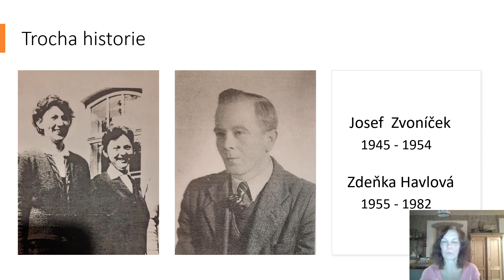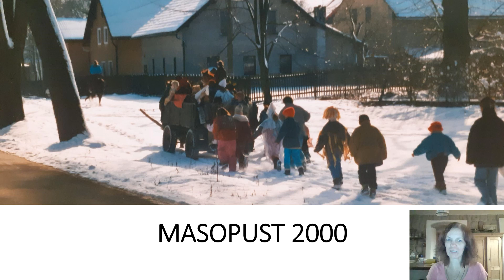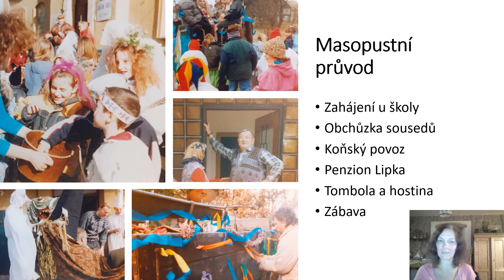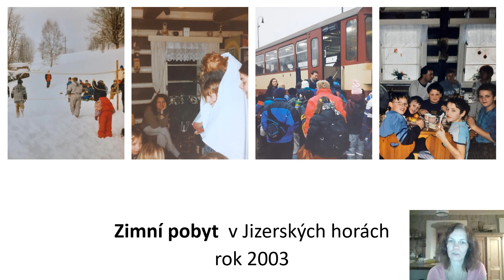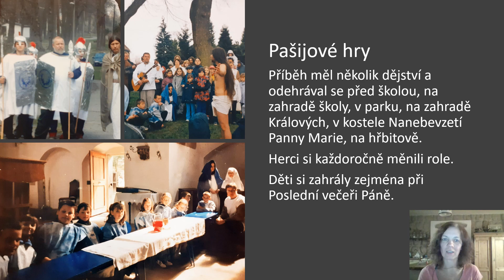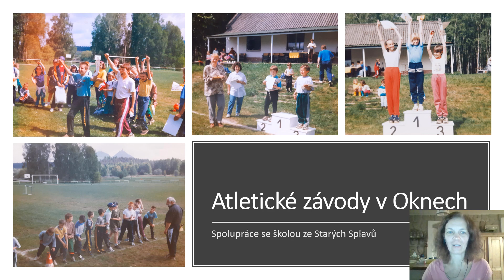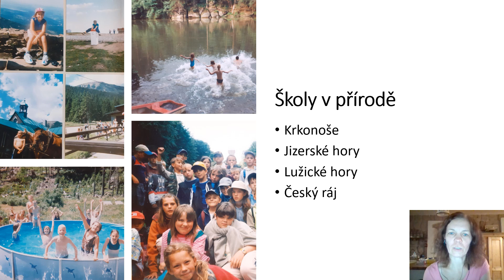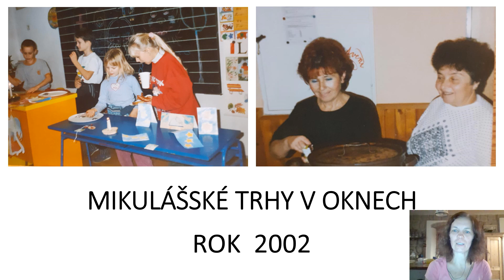Naše škola 2000 - 2020 (1. díl)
Před dvaceti lety se uvažovalo o zrušení okenské školy. Náš nový seriál ve čtyřech dílech mapuje zmíněných dvacet let, ale v úvodu se vrací i do dávné historie. Kde stála původní okenská česká škola? Znáte jména prvních poválečných ředitelů? Prohlédněte si s námi desítky fotografií z historie. Dnes roky 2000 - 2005.